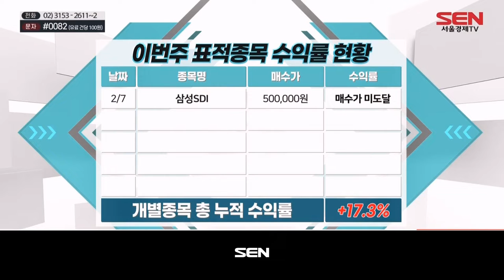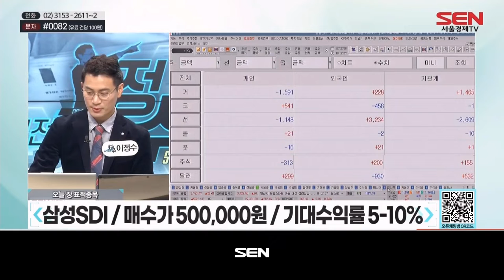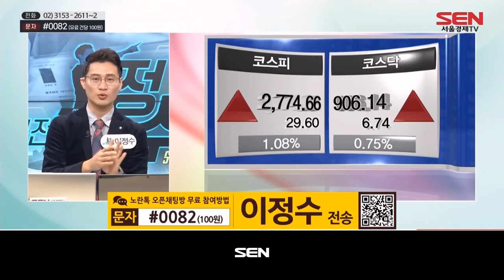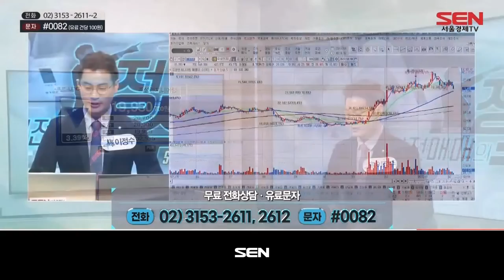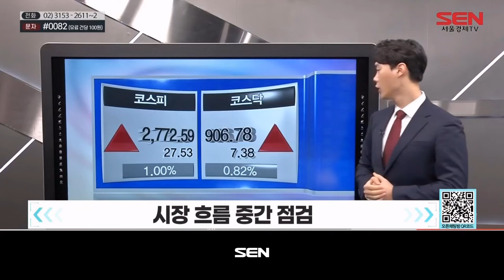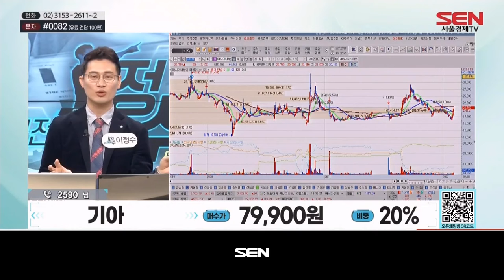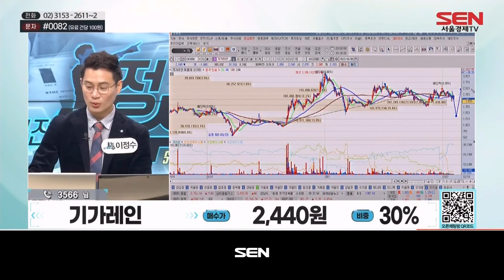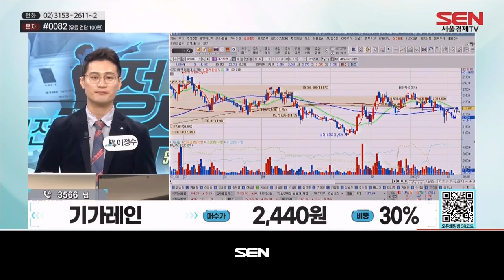실전매매의 정수 시즌2_520회_20220208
1)시황분석
코스피 0.9% 대 오른 2,700선  ... 개인 . 외국인 매도/ 기관 매수
코스닥 0.3% 대 오른 900선  ... 개인 매수/외국인 . 기관 매도

오늘의 장 투자 전략: 미국 선물 지수에 출렁이는 한국 중시
오늘의 장 매매전략: "옵션만기일'까지 전망

2)오늘의 표적종목
:삼성SDI

3)종목상담
:주성엔지니어링/sk아이이테크놀로지/메지온/이엠코리아/카카오/켐트로닉스/다날/동진쎄미켐/대한항공/기아/효성티앤씨/롯데정밀화학/기가레인